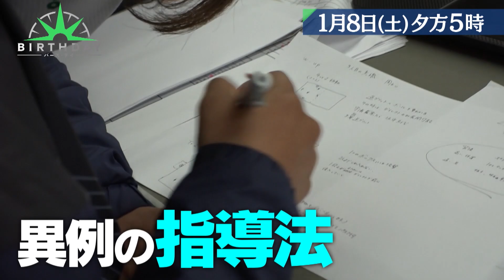作陽高校女子サッカー部 熱血監督が挑む異例のチーム作りに密着『バース・デイ』1/8(土)【TBS】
池田浩子監督（34）は練習中から厳しい言葉で選手を鼓舞して育てる熱血指導で、作陽を10年連続で全国大会に導いてきた若き名将。
その池田が2年前から強豪校では異例のチーム作りに挑んでいる。
それは「選手がやりたい練習」だけを行う、選手主導のチーム作り。
アメとムチを使い分けながら選手を育てる池田のチーム作りに密着した。

この『バース・デイ』は本格的なドキュメンタリーを志向しつつ、明確なコンセプトを大事にしたいと考えています。
番組タイトルの『バース・デイ』とは、毎年、巡ってくる誕生日のことではありません。
夢を抱き、戦いに挑み、過酷な現実に直面した者たちに訪れる、“人生に刻まれた、忘れられない大切な一日”その忘れられない一日を番組では『バース・デイ』と呼び、毎回、番組で取り上げる主人公が新しい自分に生まれ変わる瞬間を紹介していく番組です。